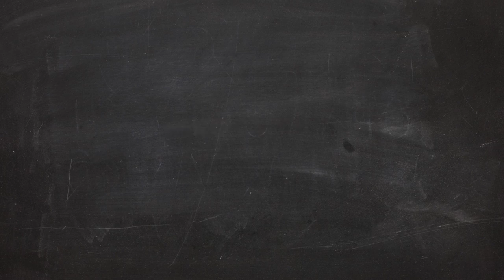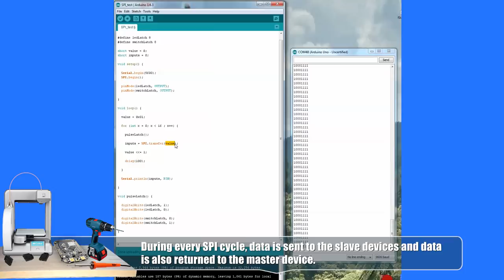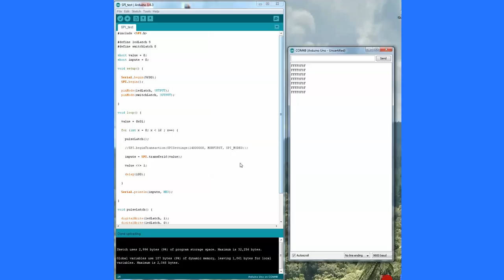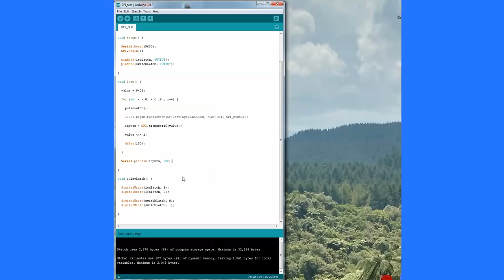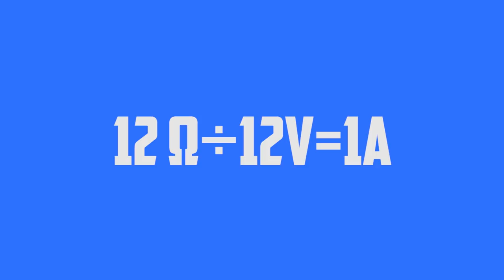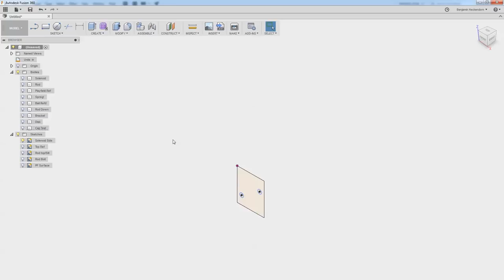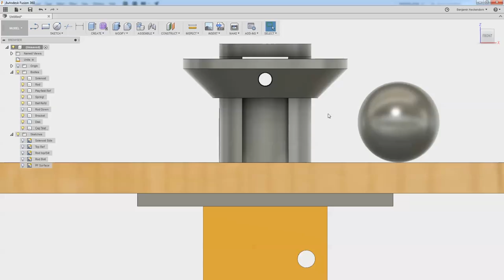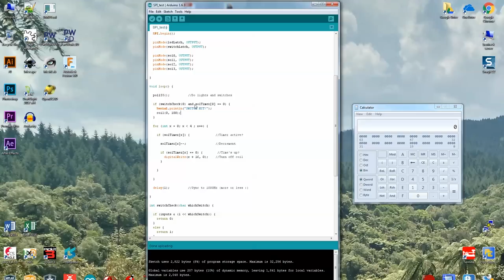Mini Pinball 05: Pop Bumpers, Targets, and More!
Felix works on a new revision to the PCB allowing electronic control of the game using a Teensy and an Arduino.  Meanwhile, Ben works on some new mechanisms such as pop bumpers using Autodesk 360, 3D parts, and assembling it together to see how it will work and make adjustments to code using the Arduino IDE.  Win Ben Heck’s Raspberry Pi Bitscope Mod

Ben needs to make the ball loader mechanism to cycle through the states of the game.  Meanwhile Felix is going to be working on a new revision of the PCB. They’re going to reorient it so that it resembles the way they want it to be in the actual game. They’re going to add some light drivers, some switch drivers, and also work on some code.

Felix has a breadboard that he’s worked up and now it’s time to make something that represents how it’s going to actually be in the machine.  This includes reorienting the microcontroller to the side to give access to usb, figure out a place to put the screen, and redo some of the components.  While Felix goes to work on the board, Ben is going to work on some new mechanisms, and they’ll touch base throughout the process to ensure both the mechanisms and board work together. Felix suggests swapping additional headers so they can swap between a teensy and an Arduino so it can potentially use both.  An Arduino isn’t going to give you the same sound capability but it’s going to do the same logic and drive the LCD.  It’s a 5 V system but they want to have 12 V going in to control the solenoids. The Teensy and Arduino have their own voltage regulators, but 12 V is too high for them.

Ben wires up an LED driver, the TI part current driver, and combined it with the chip registers for the switches.  He’s attaching it to the SPI bus of the Arduino so that he can try reading and writing in the same operation to save time. If it works on the Arduino it will certainly work on the Teensy. The Teensy uses 4 bit mode for its SD card but it probably has additional SPI buses that they can access.  Once he’s got the connections hooked up he just needs to hook up some test switches and LEDs so they can see if this thing works. Ben runs some test code.  During the SPI cycle, 8 bits of data is sent to the slave device and data is also returned to the master device.

Once he’s done testing it’s time to work on the pop bumpers. You can check out how much current something is going to draw by checking its resistance.  Even without putting in the power supply it’s possible to predict how much current this going to draw. He uses a piece of plywood to represent the playfield.  Ben uses Autodesk Fusion 360 to draw the base solenoid, the rod, the playfield, and a representation of the spring.  He also drew a reference of the rod in its down position as well as the bracket.  He includes an actuator to move the ball around.  After he gets his 3D printed parts printed he puts it together to see how it will actually work.  Karen saves Ben some time on ordering metal shins by cutting one for him to use for testing purposes.  Once its put together they test the contact discs with multimeter.

Finally Felix gives an update on his progress on the board.  Serial input switches and the light driver are both in place. The MOSFETs are hooked up to the analog line 5,4,3,2, 1. They can look to the code to see if one of the bits changes on the switch line, use that to trigger the solenoid, and use that to test their pop bumper. Ben adds some more functions to the SPI test code using the Arduino IDE.